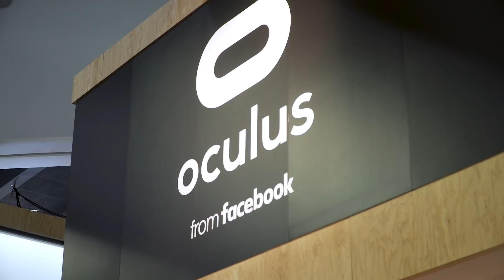Oculus Go hands-on at GDC 2018